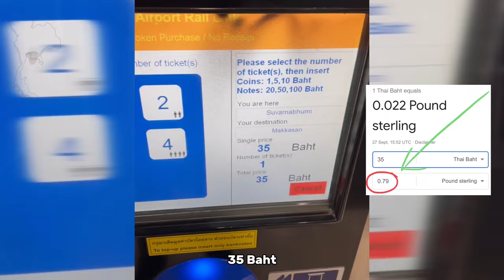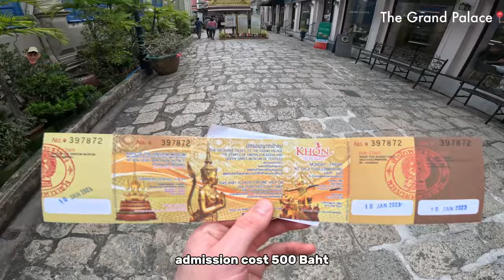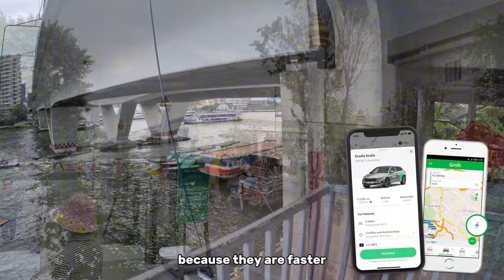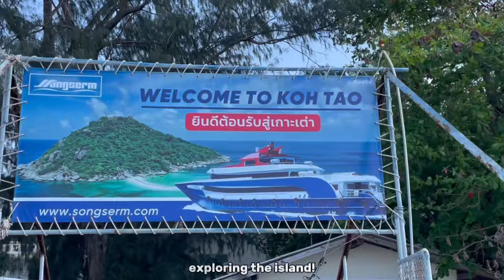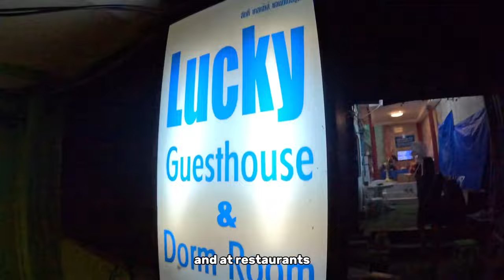I Solo Travelled Thailand For 34 Days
34 days later… what an experience!🌎

Solo travelling can provide so many opportunities. I learnt a lot and had such an amazing time - to many more!

Time stamps:

00:00 - 00:24 = Booking a one way flight
00:25 - 00:40 = Flying to Thailand✈️
00:41 - 03:23 = Adventures around Bangkok!
03:24 - 03:39 = Experiencing the night train…
03:40 - 10:40 = Exploring islands in the South!
10:41 - 11:29 = Kayaks in Krabi
11:30 - 12:30 = Koh Phi Phi🌴
12:31 - 12:51 = When solo travelling takes a turn…
12:52 - 14:00 = A chaotic finale.